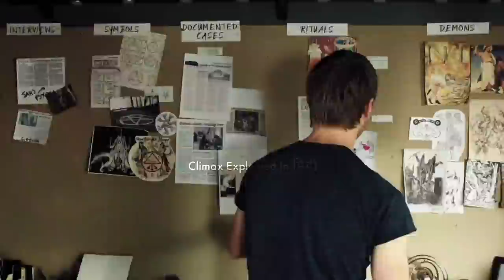The Possession of Michael King 2014 Explained In Hindi | Horror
The Possession of Michael King is a 2014 American found footage horror film written and directed by David Jung, in his directorial debut, from a story by himself and Tedi Sarafian. The film had its world premiere on August 14, 2014 in Singapore and had a limited theatrical release in the United States on August 22 of the same year. It was released on to video on demand on August 26, 2014. It stars Shane Johnson as a widowed, atheist filmmaker who finds himself the target of demonic forces.

Cast
Shane Johnson as Michael King
Ella Anderson as Ellie King
Cara Pifko as Samantha
Tomas Arana as Augustine
Luke Baines as Elias
Dale Dickey as Beverly
Julie McNiven as Beth King
Patricia Healy as Marsha

Reception
Critical reception for The Possession of Michael King has been predominantly negative and as of October 2014, the movie holds a rating of 29% "rotten" on Rotten Tomatoes (based on 16 reviews) and 34 on Metacritic (based on 10 reviews). Many film critics criticized the movie for being too overly familiar in how it delivered scares, its found footage aspect, and in its story line. A reviewer for RogerEbert.com panned the film overall, writing "What’s so depressing about fare like this is how creatively uninspired it feels to see the same tricks pulled over and over again. Horror, true fear only comes from the unknown, the unexpected, the unexplained. There’s never a moment in “The Possession of Michael King” that isn’t telegraphed either by the film itself or from memories of a superior one. It is a work that mistakes loud for scary and turns to camera tricks just to keep you awake." In contrast, Twitch Film commented on the movie's familiarity and stated that "While Jung does not necessarily do anything new under the Sun with his jump scares, they are still effective in their execution." Matt Donato of We Got This Covered also gave The Possession of Michael King a positive review, stating that he had not expected to enjoy the film as much as he had and singled out Johnson's performance as a highlight.
Film reviews from horror websites have been mostly positive. Ain't It Cool News Horror praised Johnson's performance while Shock Till You Drop stated that Jung "gets the most out of the story and his talent". Reviewers for Dread Central were polarized—as one praised the film for its twists while the other criticized it for having too many "cheap scares and found footage tropes".